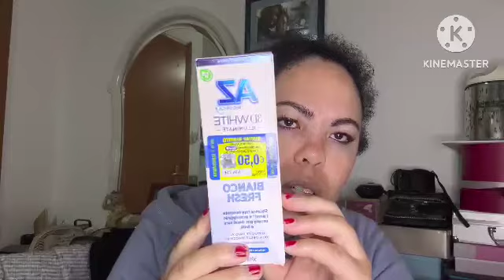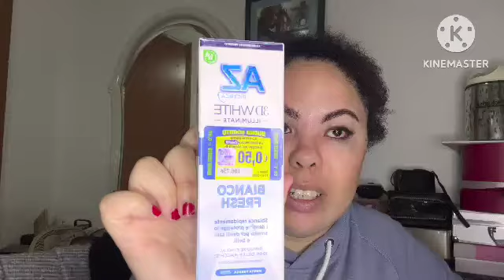Prodotti beauty terminati 🧼🫧🧴🙋‍♀️cura della persona 👩‍🔧🧴👍🏼😍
Prodotti beauty terminati 🧼🫧🧴🙋‍♀️cura della persona 👩‍🔧🧴👍🏼😍prodottiterminati